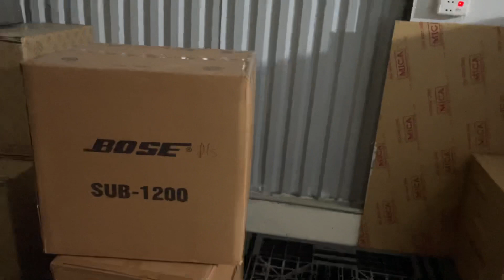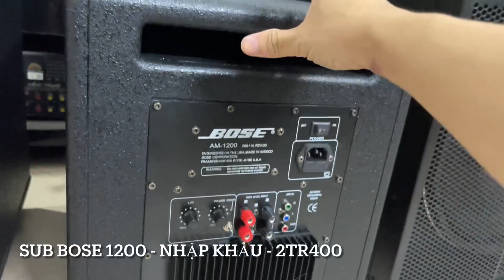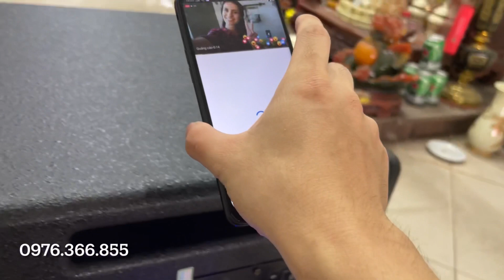Sự nhầm lẫn mà mọi người hay gặp phải khi mua Sub BOSE 1200( nhập khẩu) giá 2tr500/ 0976.366.855